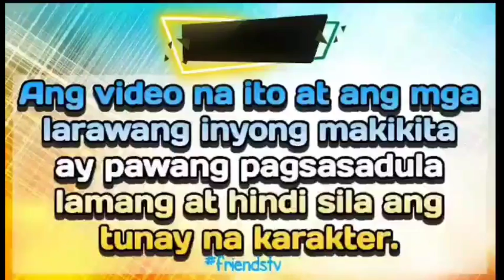PART 1|ANG PAGSASAMA NG MAGASAWA SA IISANG BUBONG|ARRANGE MARRIAGE WITH THE BILLIONILAIRE|FRIENDS TV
ARRANGE MARRIAGE WITH THE BILLIONAIRE

PAANO KA MAKAKAWALA SA LALAKING PINAKASALAN KA LAMANG DAHIL SA KASUNDUAN AT UPANG TUMIBAY ANG NEGOSYO NG BAWAT PAMILYA,ANO ANG KAHINATNAN NYA SA PILING NG ASAWA GAYUNG WALA NAMAN SILANG PAGMAMAHAL SA ISAT ISAT

FRIENDS TV
ONE NIGHT